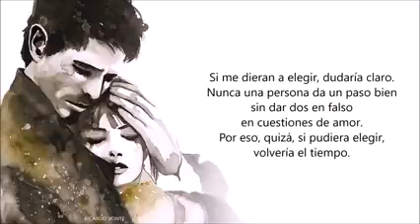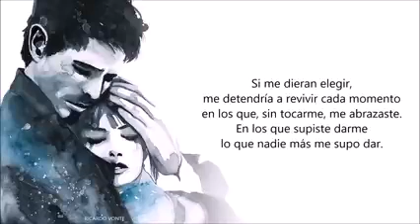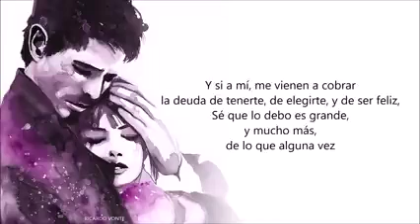SI TE PUDIERA ELIGIR | Paula Lancone